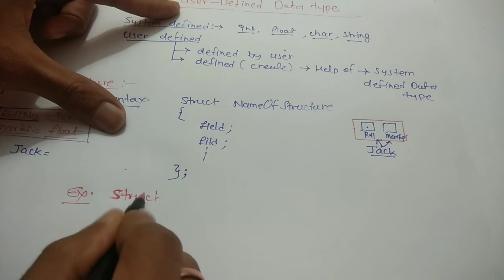Data Structure Lecture 3 User Define Data Types in hindi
A user-defined data type (UDT) is a data type that is derived from an existing data type. You can use UDTs to extend the built-in types already available and create your own customized data types.